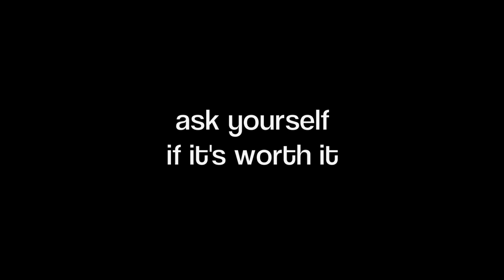Parc Astérix - OZIRIS roller coaster front seat GoPro HD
OzIris - Parc Asterix's inverted coaster - 40 metres off the ground, zipping along at 90 km/hour. Front seat view recorded on GoPro